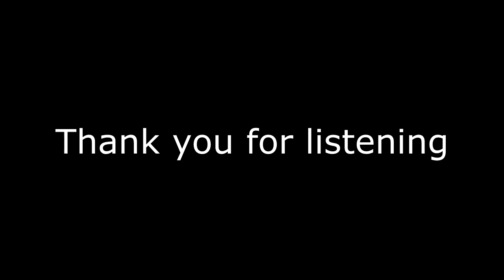The perfect lesson.mp4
The perfect lesson, the basis for PDI and ADI training going forward as well as train the trainer content